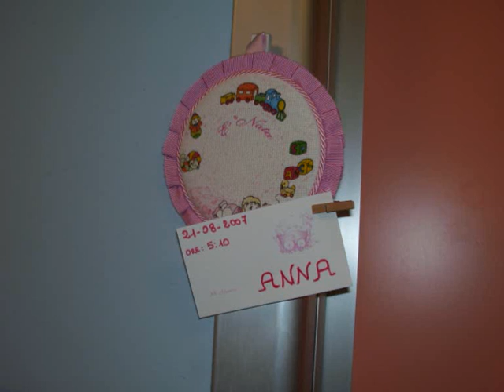Nossa Senora - Roberto Carlos - Jadey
Queste sono immagini della Basilica della Consolata, la Madonna patrona della citta' di Torino. Accanto a questa bellissima Basilica e questa Madonnina ho trascorso la mia infanzia e una parte della mia adolescenza. Era la Madonna a cui mia Mamma era devota.
Oggi sono io che dedico questa preghiera alla Consolata.